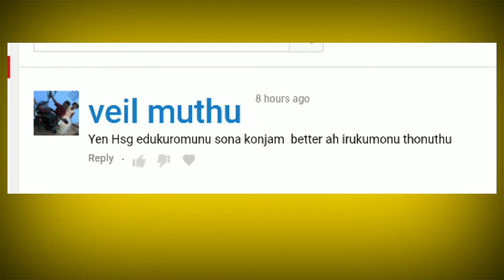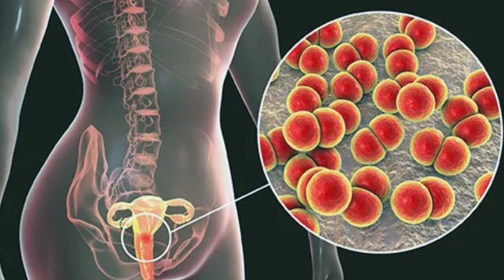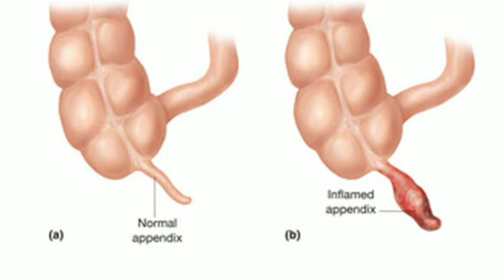Hsg full explanation tamil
Hysterosalpingography (HSG) is an X-ray procedure that is used to view the inside of the uterus and fallopian tubes. It often is used to see if the fallopian tubes are partly or fully blocked. It also can show if the inside of the uterus is of a normal size and shape.

The test is intended to check the general uterine shape and to see if the fallopian tubes are clear. Check out any fertility forum online, and you'll find women claiming they got pregnant one or two months after an HSG. Your doctor may even tell you that you're more likely to conceive after this fertility test.